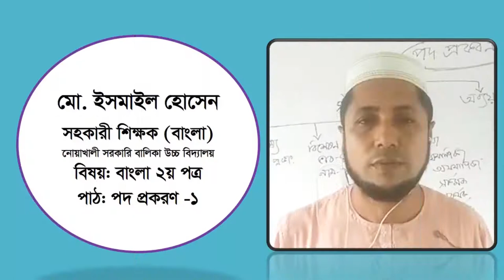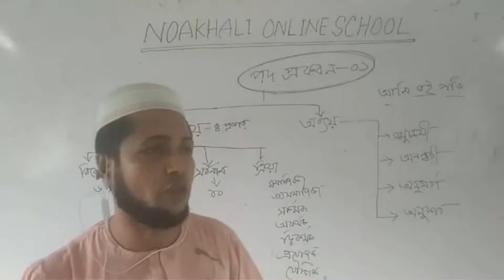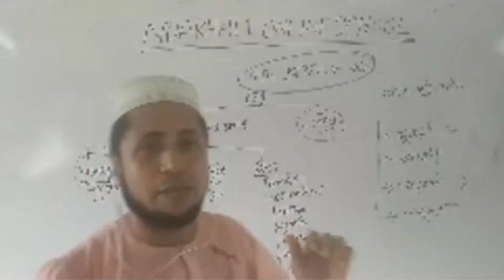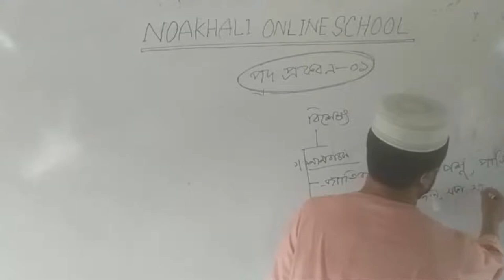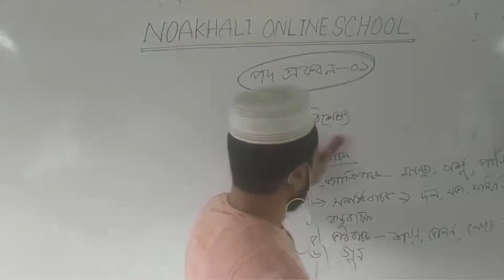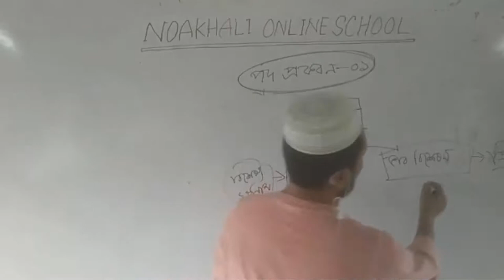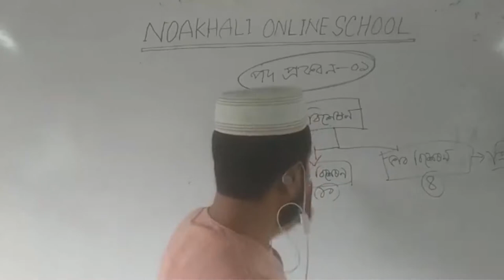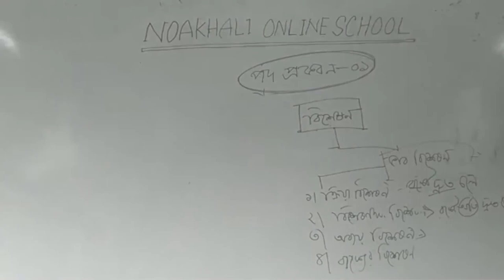পদ প্রকরন ১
সুপ্রিয় দর্শকবৃন্দ এ ভিডিওটি ৯ম ও ১০ম শ্রেণির বাংলা ২য় পত্রের চতুর্থ অধ্যায়ের ১ম পরিচ্ছদ পদ প্রকরনের উপর নির্মিত। এটি পদ প্রকরণের ১ম অংশ। এতে পদ এর সংজ্ঞা ও বিভিন্ন প্রকরণ আলোচনা করা হয়েছে। বিশেষ্য এর ছয় প্রকার উদাহরণসহ আলোচনা করা হয়েছে এবং বিশেষণ পদ এর সংজ্ঞা ও নাম বিশেষণ  এবং ভাব বিশেষণ উদাহরণসহ আলোচনা করা হয়েছে। পরবর্তী পাঠে পদের অন্যান্য আলোচনা থাকবে। আশা করি শিক্ষার্থীরা এতে উপকৃত হবে।